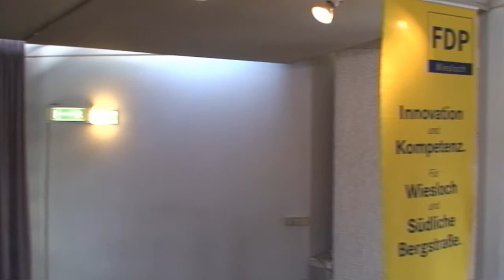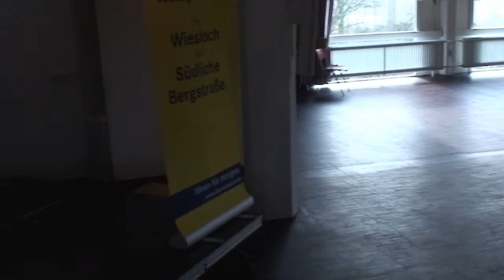FDP Neujahrsempfang, Wiesloch 12.01.2014, Musik: Wedding Thing, Hava Naglia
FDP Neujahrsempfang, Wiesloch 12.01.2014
Musik: Wedding Thing, Hava Naglia
Tobias Hohl, Violine, und Simon Schwarz, Violine